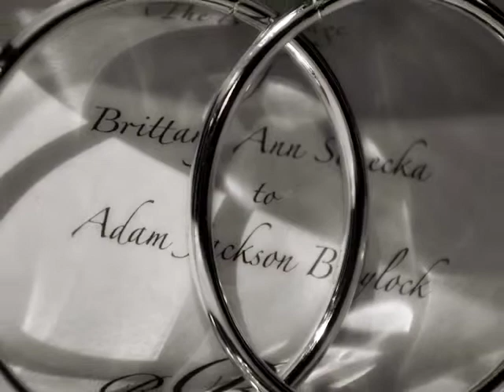Adam & Brittany's Wedding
Wedding by O Photography Studio